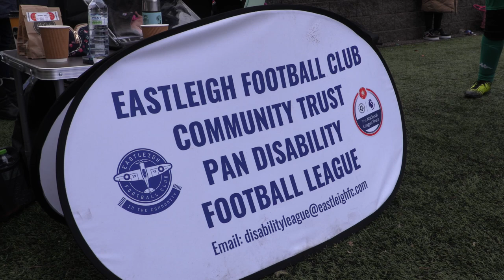Zero Discrimination Day, Pan Disability Football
Solent Journalism Reporter Ned Kelly visits a local Pan Disability Football League fixture day.